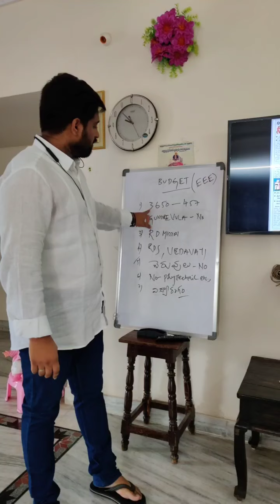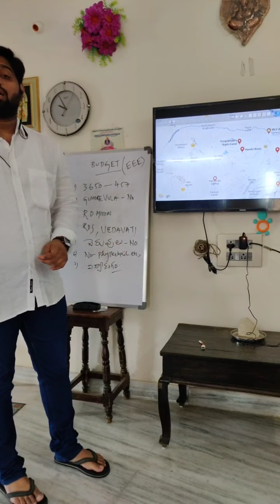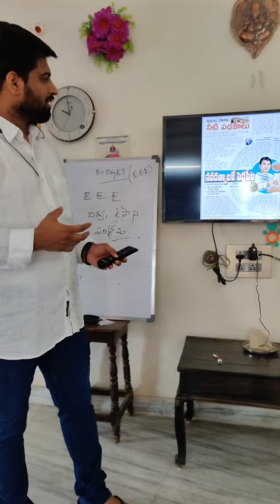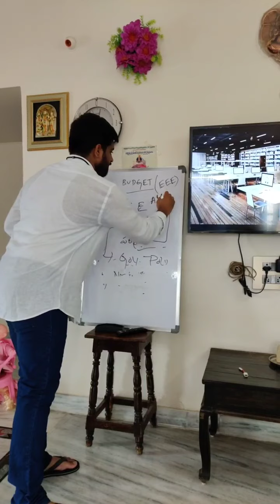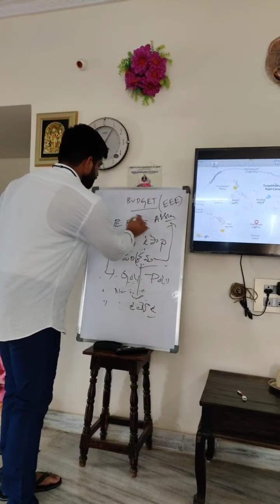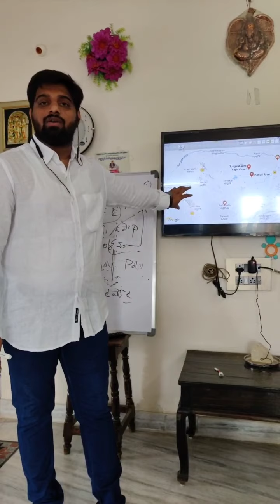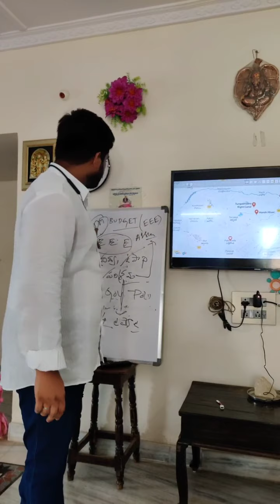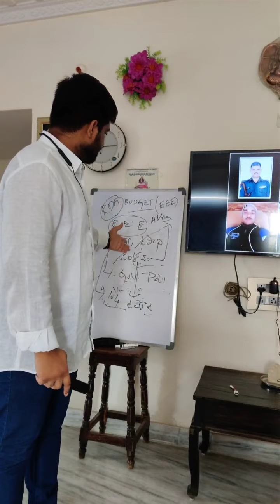How YSRCP, CM YS Jagan Mohan Reddy garu Cheated Pattikonda Constitiuency.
Budget allocations negligence and how we are trying to develop our constituency. Indian National Congress.